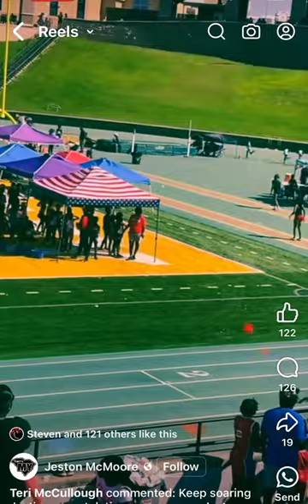Running Motivation, Jeston McMoore "Sticky's Dad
This video is about Running Motivation Parents Raising Athletes, Jeston McMoore "Sticky's Dad. Running Motivation Parents Raising Athletes, Jeston McMoore "Sticky's Dad Live Parents Raising Athletes, Jeston McMoore "Sticky's Dad